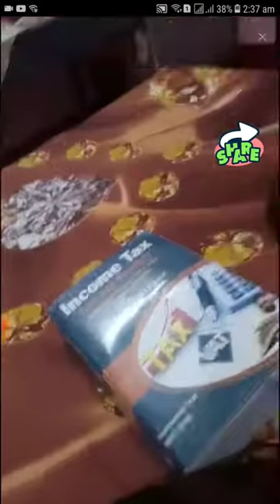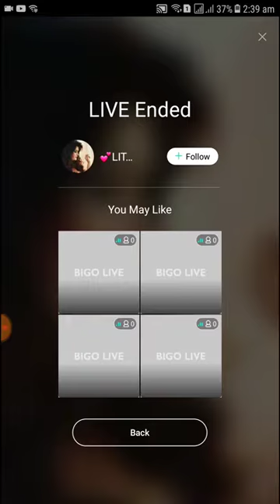স্কুল গা র্ল আ স্তে আ স্তে দি বা না হলে ব্যা থা পাই Imo Live